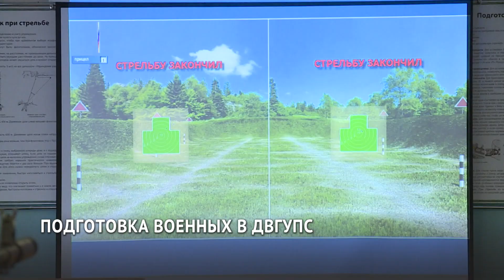Межвузовский военный учебный центр появится в Хабаровском крае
Военные специальности студенты местных университетов получат на базе ДВГУПС.